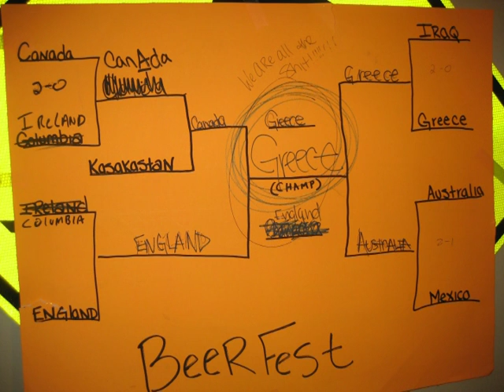Beerfest!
B.J's 1st Annual Beerfest!